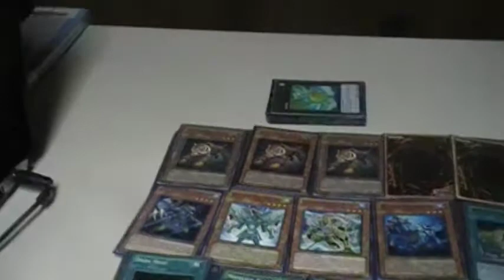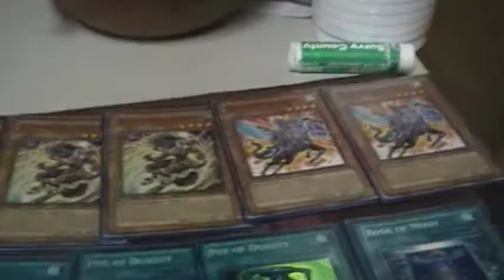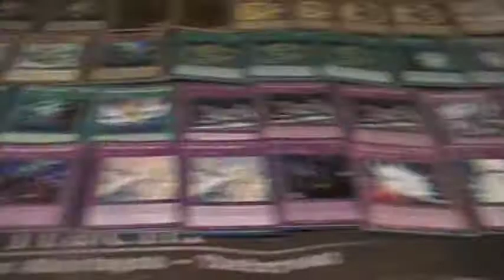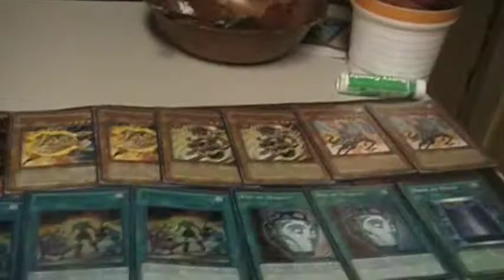Yu-Gi-Oh! Deck Of The Month February: A Hero Lives Gladiator Beasts